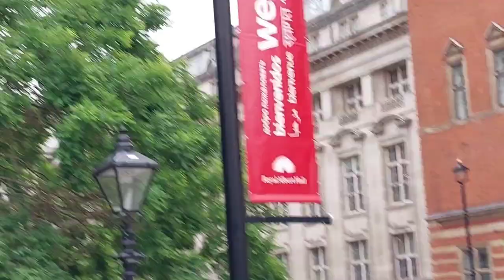Tour, Albert Memorial, Albert Hall, Royal College of Music, London, Tourism